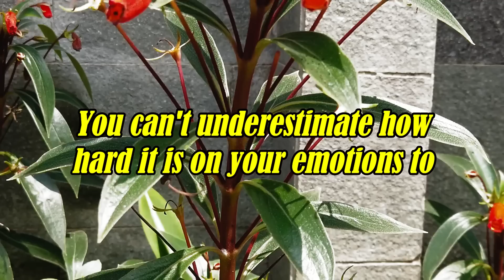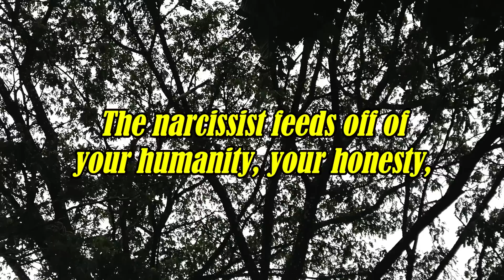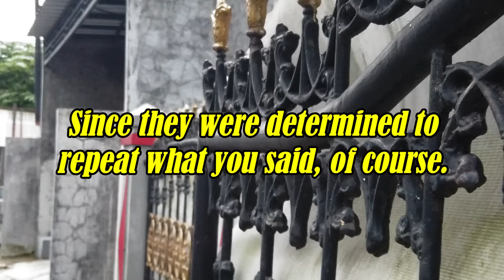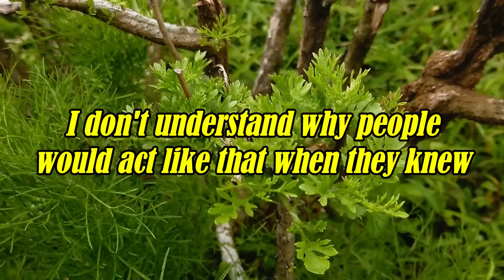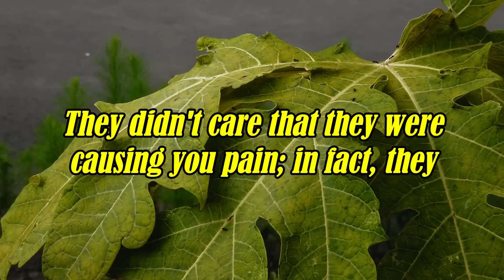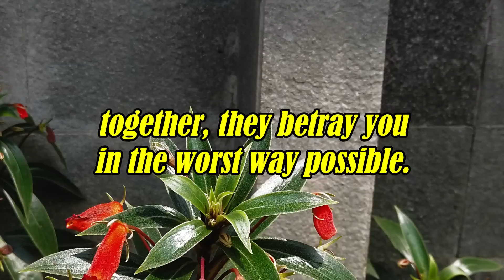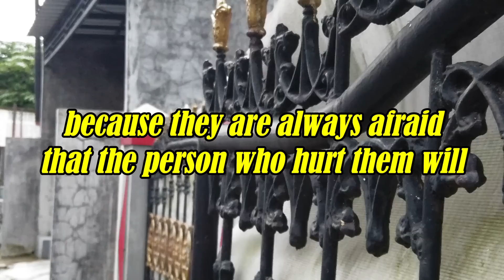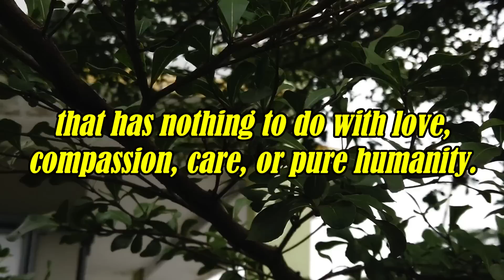This Is The Great Sin Of A Narcissist That Can Never Be Forgiven By God Until They Die |NPD |Narc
Hi everybody !!! Especially for you US citizens who want to get consultation and advice from experts for only $ 1 A Week, for healing from a very painful narcissistic relationship, please click the

Narcissism is a personality disorder marked by grandiosity, a lack of empathy, and a need for admiration. Being in a relationship with a narcissist can be devastating for the other person. Narcissists can cause their victims a lot of emotional pain, which can make them feel confused, hurt, and unable to move on with their lives. You can't underestimate how hard it is on your emotions to be with a narcissist, and it can take years for a victim to heal and get over the trauma.